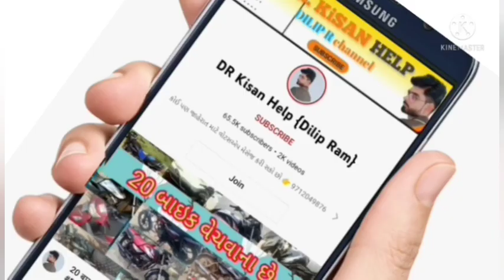HMT 4022 ટ્રેકટર વેચવાનું છે, કમલેશ ભાઈ: 9664662679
HMT 4022 ટ્રેકટર વેચવાનું છે, @DRKisanHelp_DilipRam

DR_Kisan_Help_{Dilip_R}
DR_kisan_help{Dilip_R}
 juna tecter vesvana,
Purana tractor Bazar,
 le ves,
tractor price,